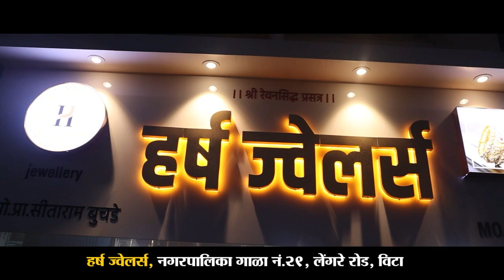विट्यात आंदोलकांवर गुन्हे दाखल, विविध संघटनेचे पदाधिकारी आक्रमक।। वज्रधारी न्यूज ।।